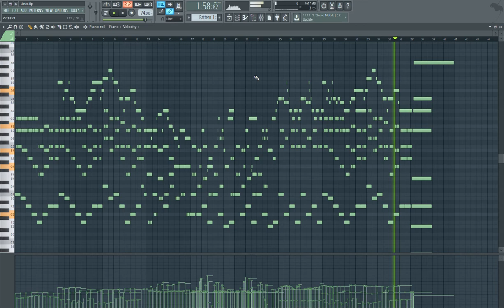( Piano Instrumental ) Valentin Prana - Liebe